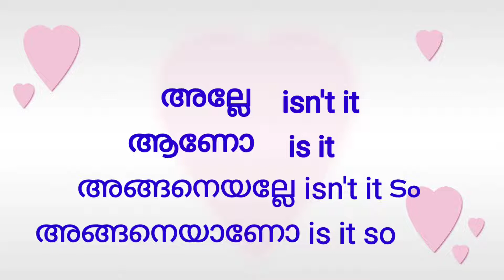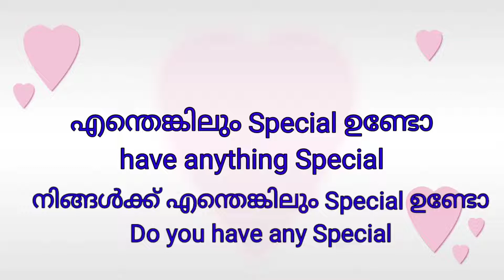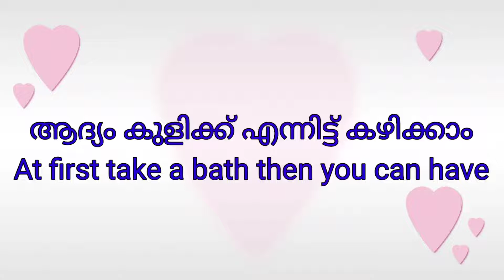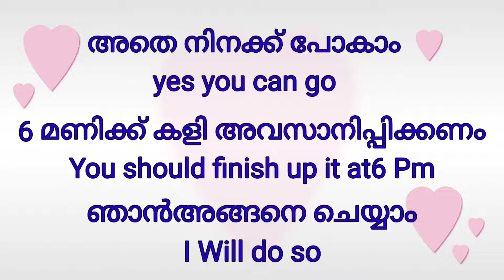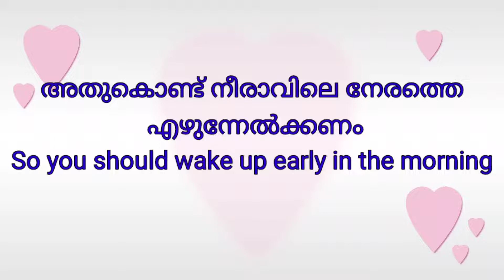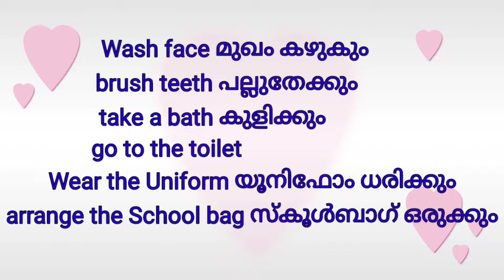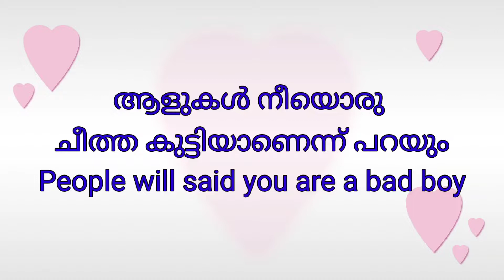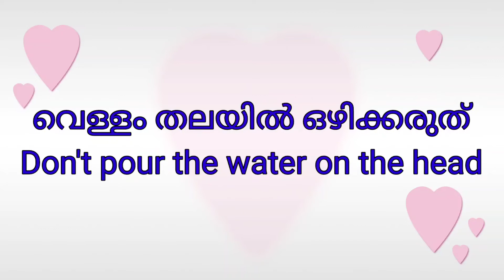talk with children lesson 49part 5/ Spoken English malayalam@easy english with vini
# dailyuseshortsentence